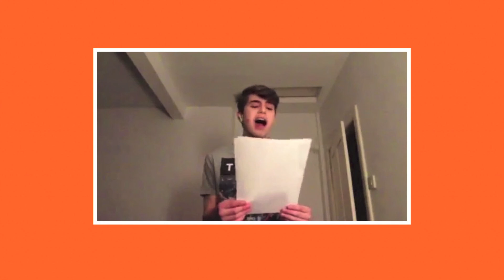Swnami - Clyweliad Lewys #2